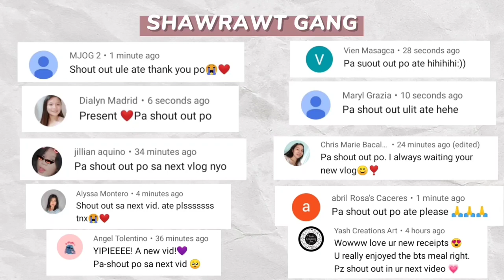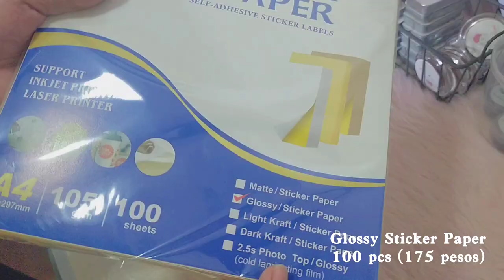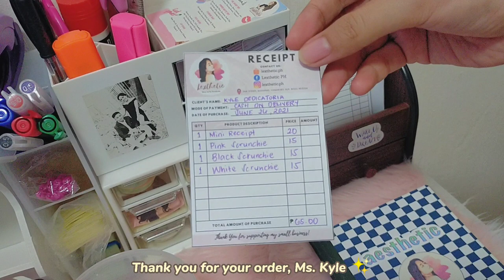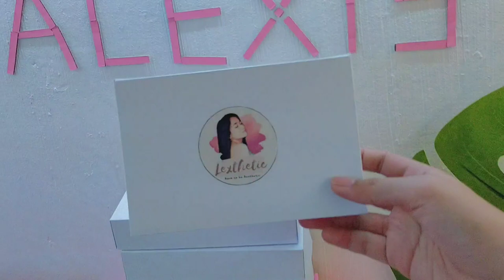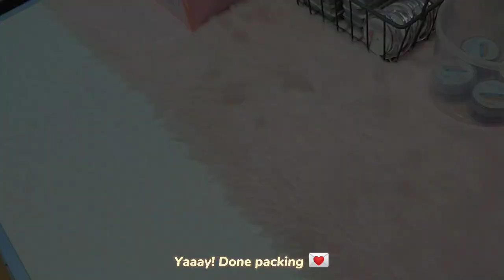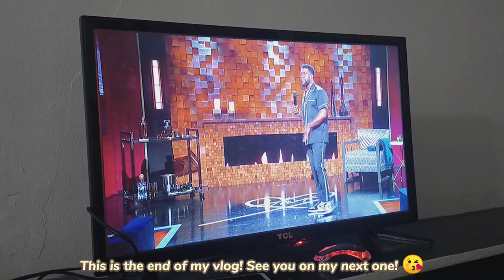studio vlog #47 ✨ packing shopee orders 🛒 mini mukbang 🍜 unboxing parcel 📦 Lexthetic PH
Hi! How are you? Today's video is a normal day of packing shopee orders. You know how I love food so you'll see some food in this video and please excuse my silly a$$ hahaha! Anyway, if you also want to purchase sticker papers that I use, links are provided below. Enjoy watching!

STICKER PAPER PRODUCT LINKS:
100pcs A4 Glossy Sticker Paper

I am wearing a Habangbuhay Couple Ring from Belle Femme Bcd.
You can purchase your own in their shopee store.

Become a YesStyle Influencer! Use my Rewards Code: LEXTHETIC143

🌸 𝓫𝓾𝓼𝓲𝓷𝓮𝓼𝓼 𝓹𝓪𝓰𝓮 🌸
𝐋𝐞𝐱𝐭𝐡𝐞𝐭𝐢𝐜

🌸 𝓕𝓐𝓠𝓢 🌸
What editor are you using for your thumbnail? 𝐏𝐡𝐨𝐭𝐨𝐆𝐫𝐢𝐝, 𝐒𝐧𝐚𝐩𝐬𝐞𝐞𝐝, 𝐏𝐡𝐨𝐧𝐭𝐨
What camera are you using? 𝐎𝐩𝐩𝐨 𝐀𝟗 𝟐𝟎𝟐𝟎 (𝐏𝐡𝐨𝐧𝐞 𝐨𝐧𝐥𝐲)
When did you start your small business? 𝐅𝐞𝐛𝐫𝐮𝐚𝐫𝐲 𝟕, 𝟐𝟎𝟐𝟏
Where is your business located? 𝐌𝐚𝐠𝐚𝐫𝐚𝐨, 𝐂𝐚𝐦𝐚𝐫𝐢𝐧𝐞𝐬 𝐒𝐮𝐫, 𝐁𝐢𝐜𝐨𝐥, 𝐏𝐡𝐢𝐥𝐢𝐩𝐩𝐢𝐧𝐞𝐬
Do you have a shopee store? 𝐘𝐞𝐬.

Music is not mine! Credits to the following owners.
🎵Piano cover of BTS 'Butter' by Doo Piano